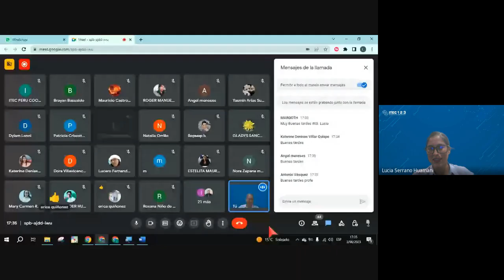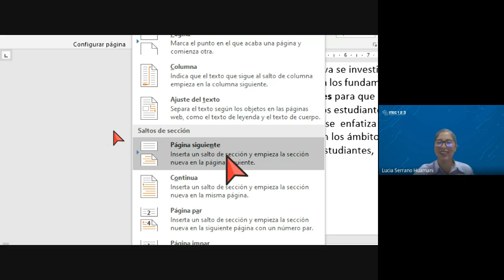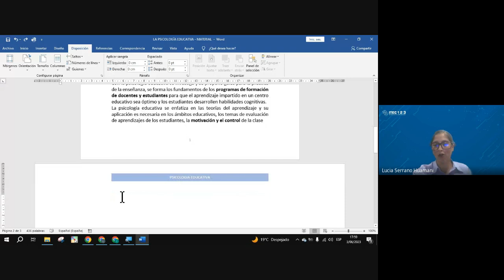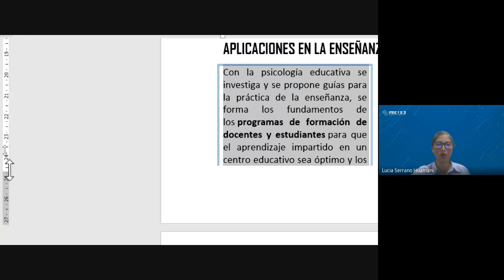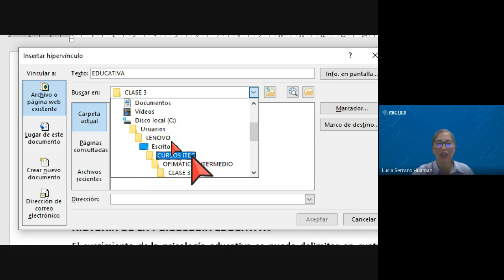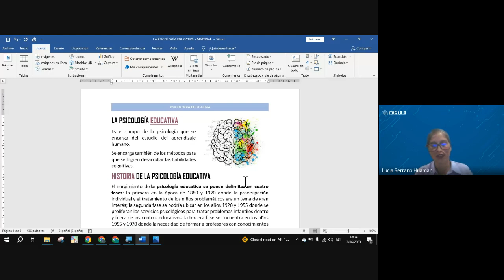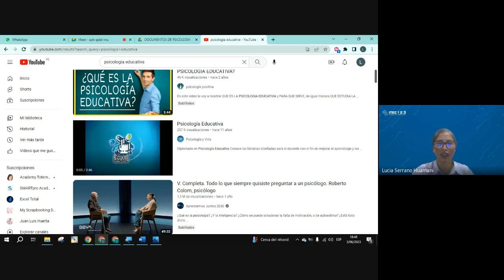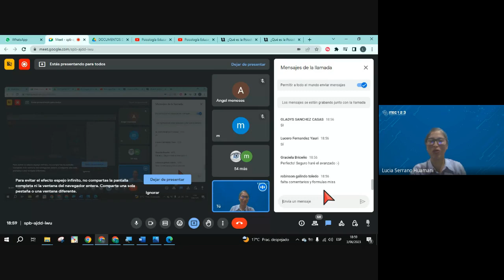CLASE 03: OFIMÁTICA NIVEL INTERMEDIO - JUNIO 2023